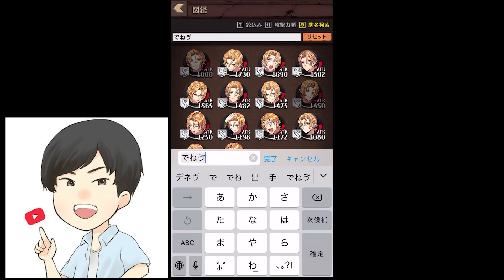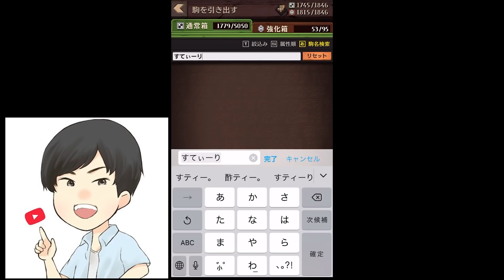3rdシーズン開幕！新超駒であのデッキが超絶強化＆新デッキ誕生?!そしてガチャが壊れた・・・【逆転オセロニア】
◆ファンレターはこちら↓
〒107-6228